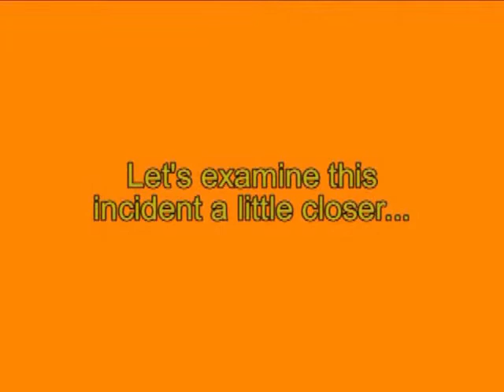The Horrible Thing About Tigger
The Horrible Thing is